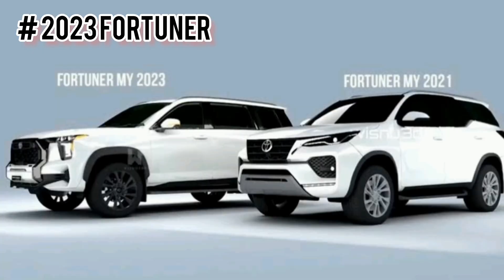Finally New Toyota fortuner 2023 ki news aye hi gayi 😍😍fortuner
Hello Everyone
Hope krta hu guys aap sabhi logo ko video pasand aye hogi agar aap log ko koi question hoga to mujhe comment jarur kariye ga & main aise hi aaplogo ke sath auto news & knowledge share krta rahunga.